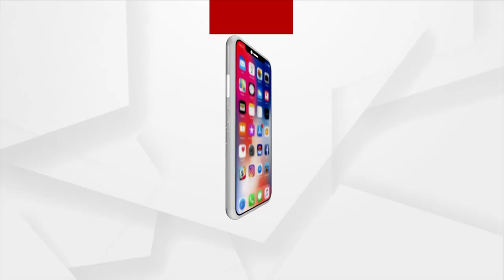Ratha Yatra Celebrated With High Fervor In Dubai